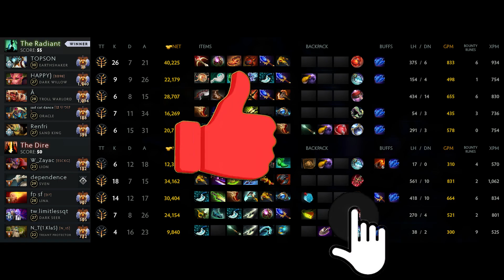Topson - Earthshaker | Midlane Gameplay Dota 2 Patch 7.34b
Average MMR : 9.258

Player Profile
Topson
Topias "Topson" Taavitsainen (born April 14, 1998) is a Finnish player who is currently on the inactive roster of OG.

Team Profile
OG
OG was created as the new team of former (monkey) Business players. The team's breakthrough came at the Frankfurt Major in late November, 2015. They fought through the lower bracket, defeating TI5 champions Evil Geniuses and runner-ups CDEC Gaming. By winning the 2017 Kiev Major, OG became the first team in Dota 2 history to win four Dota Major Championships. In August 2018, OG became the first team to win The International from the open qualifiers. The grand finals of the event were the subject of a 2018 episode of "True Sight", making OG the only team to be featured in the series more than once. In August 2019, OG became the first team to win more than one TI by winning TI9, also becoming the first back-to-back TI winners in the history of the game.

Other Pro Players in this match:
Filminy (Sand King)
Zayac (Lion)